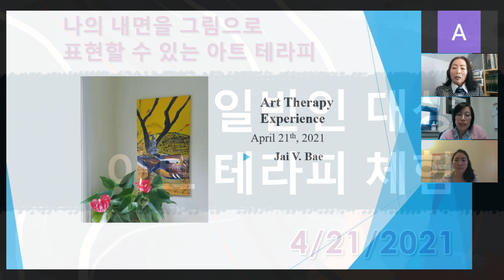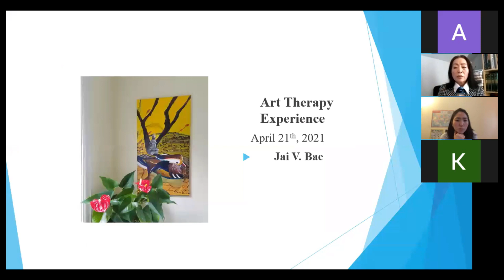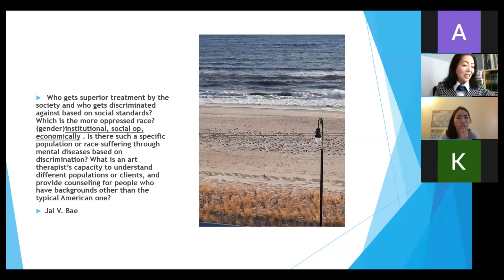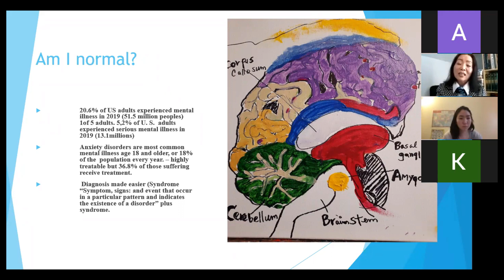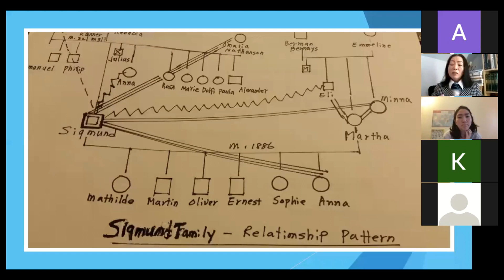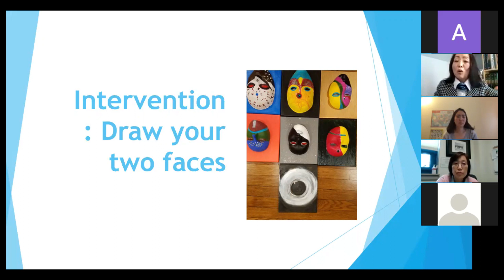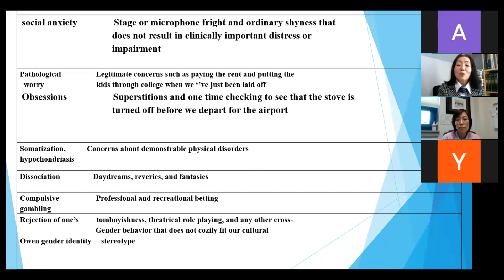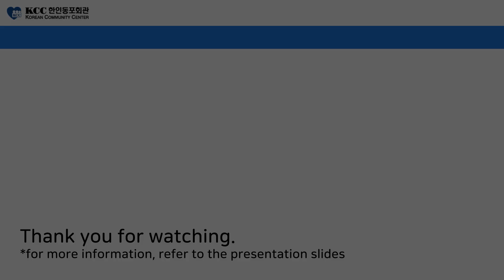Art Therapy Experience: Am I Normal?